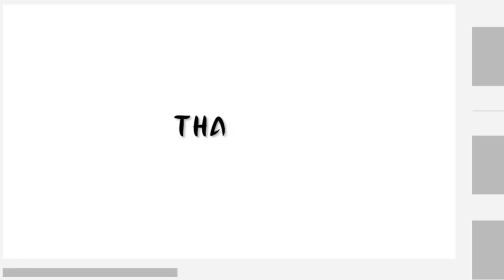MAT KILAU❗️REACTION MUZIKAL LAWAK SUPERSTAR MINGGU 1 - UBI | CAKEP BENEERRR😆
ASTRO GEMPAK

Say Yes Loco Punch
LiQWYD - Sweet